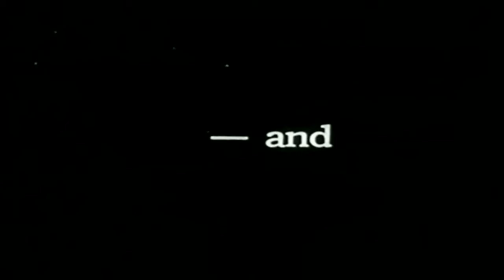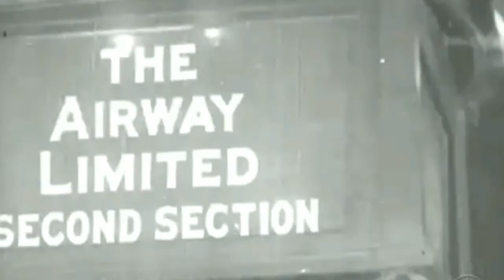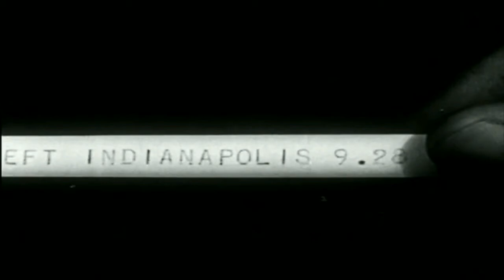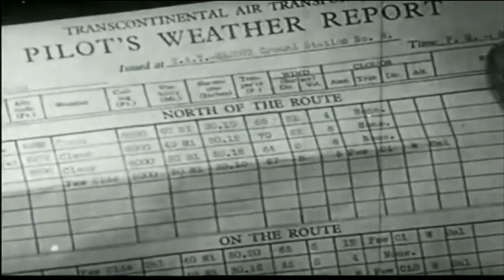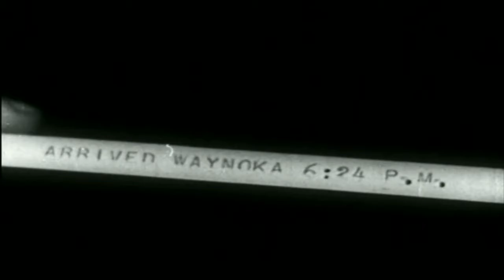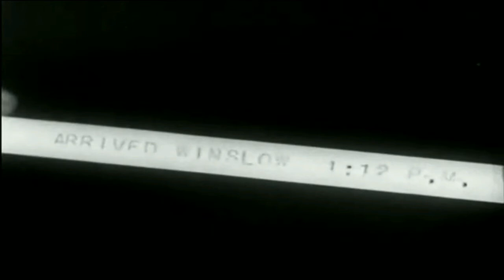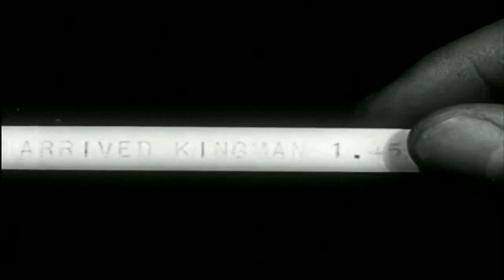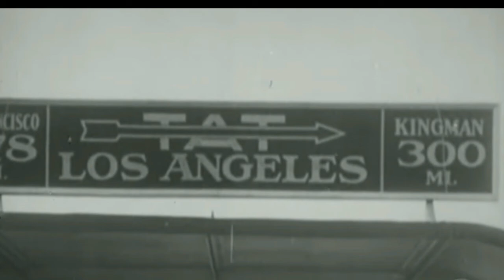Transcontinental Air Transports 1929 - US First Coast To Cost Flight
Transcontinental Air Transports 1929 - US First Coast To Cost Flight - The Lindbergh Line - Ford Tri-Motor 5TA - 48 Hours coast to coast - By train & Plane,